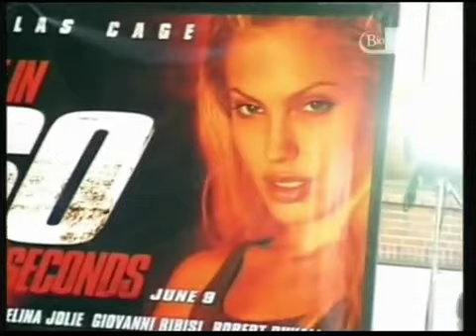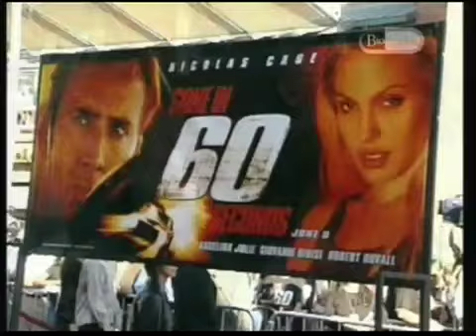Angelina Jolie - Famous Profile - Part 2/3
Angelina Jolie - Famous Profile
Biography about Angelina Jolie.

Team Jolie ♥